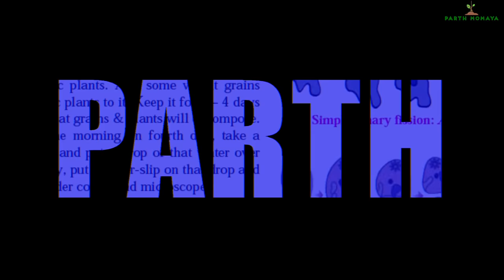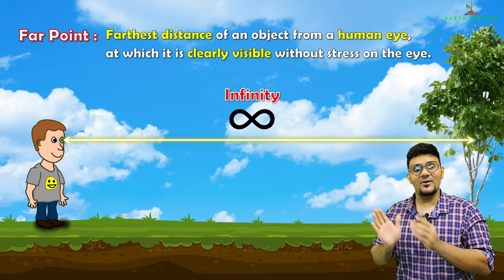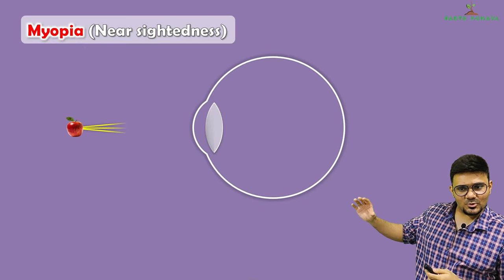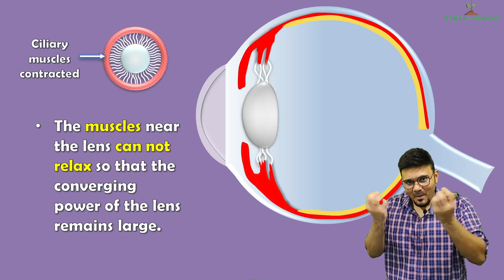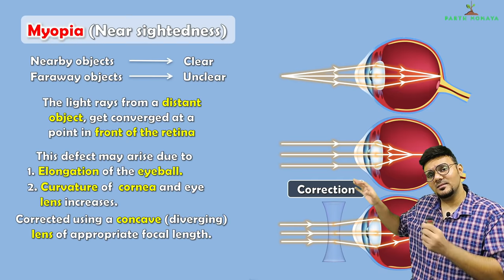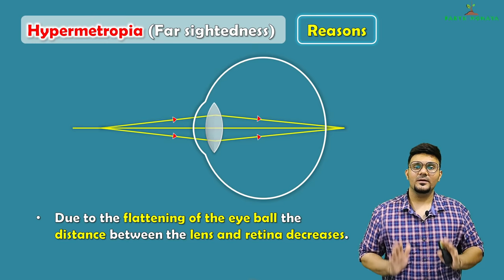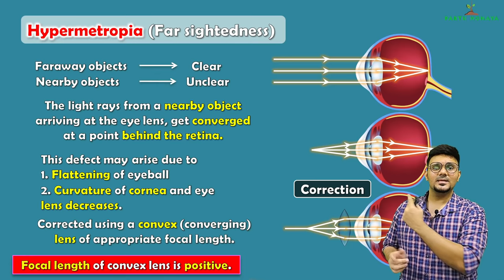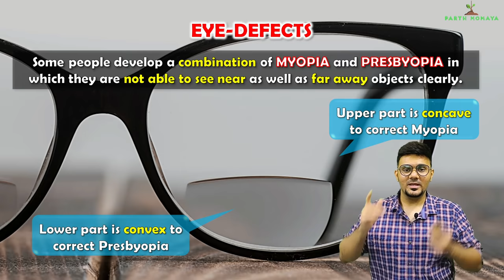LENSES, Lecture 5, Class 10 SSC || Defects of eye and their corrections || Maharashtra state board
Let us understand Myopia, Hypermetropia and Presbyopia along with their corrections. Lenses, lecture 5, class 10 SSC maharashtra state board. Science 1 chapter 7.

00:00 - Intro
00:38 - Far point and Near point
04:45 - Myopia and it's correction
12:49 - Hypermetropia and it's correction
18:44 - Presbyopia and it's correction